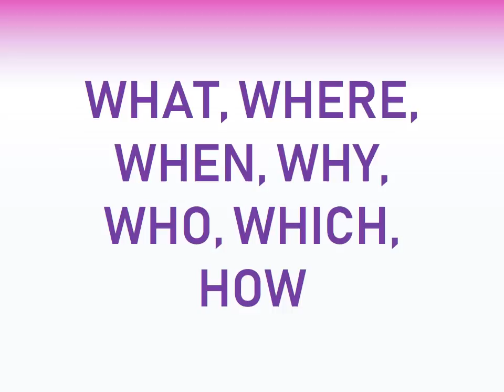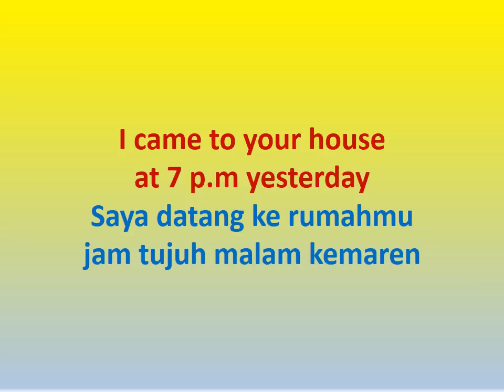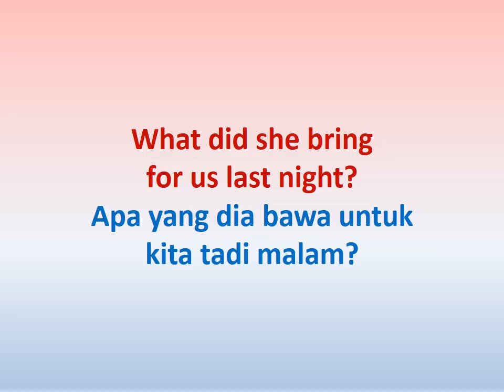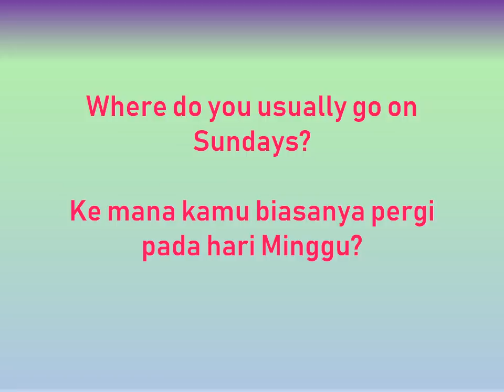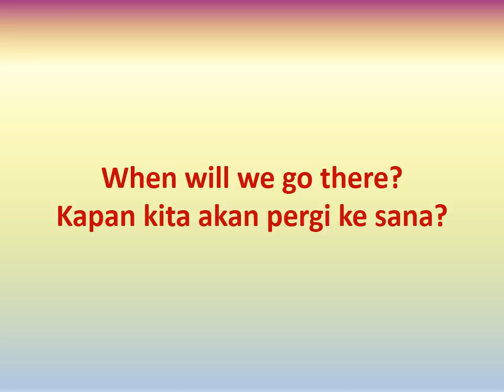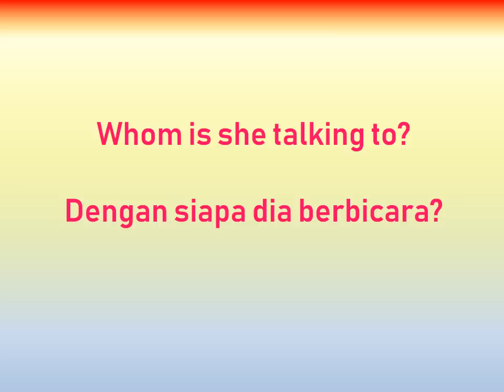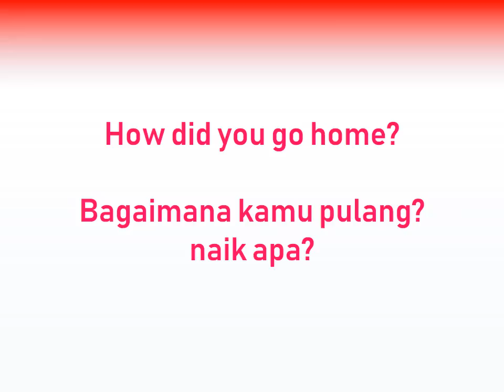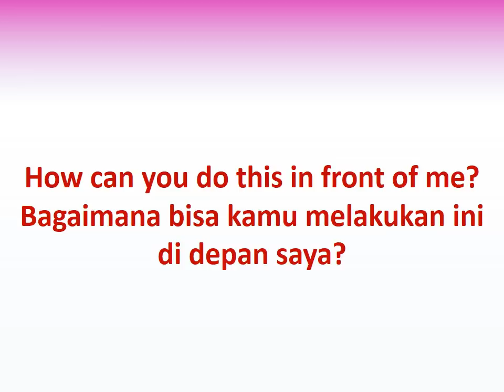Kata Tanya Bahasa Ingris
Kata Tanya Bahasa Ingris Gabungan